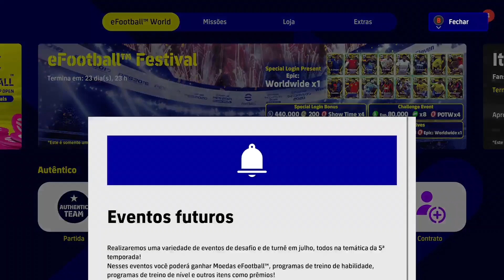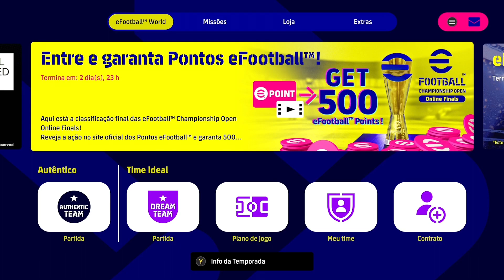EFOOTBALL 2023 | 💣CHEGOU FANS CHOICE ITALIAN LEAGUE💥 ATUALIZAÇÃO DE DOMINGO